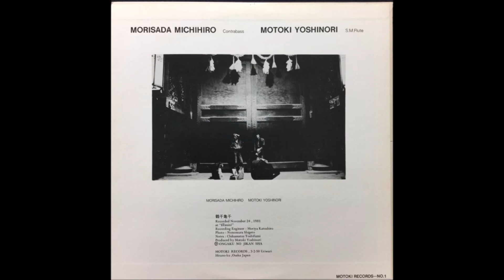森定道広 & 本木良憲 [Michihiro Morisada & Yoshinori Motoki] ‎– 鶴千亀千 [Tsurusen Kamesen] -1982 - Full Album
Japan 1982
Motoki Records ‎– No.1

A 鶴 = Tsuru
B 亀 = Kame

Contrabass – Morisada Michihiro
Engineer [Recording Engineer] – Moriya Katsugiro
Flute [S.M. Flute], Producer [Produced By] – Motoki Yoshinori
Liner Notes [Notes (Japanese)] – Chikamatsu Toshifumi
Photography By [Photo] – Nonomura Shigeto

Recodred November 24, 1981 at "Ilimité"

Thank you for helping, dear Spellbound.

If you're lucky enough, you can get this or many other great Japanese records and photoalbums at Bakunen's legendary store!